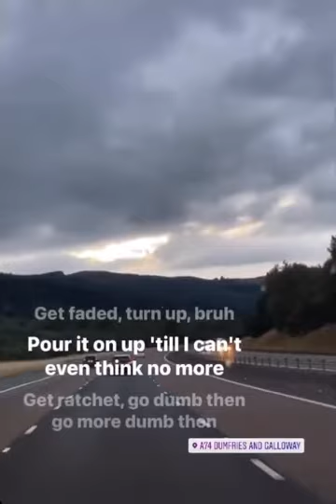Long drive lunch 🥗 coffee ☕️ spending good times